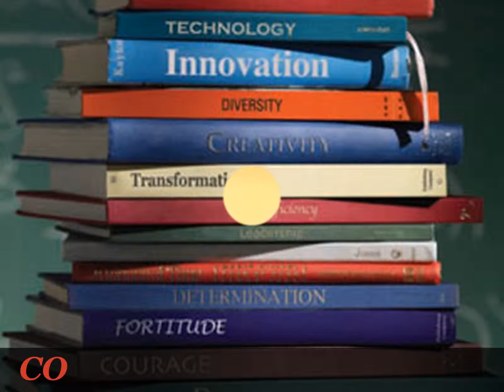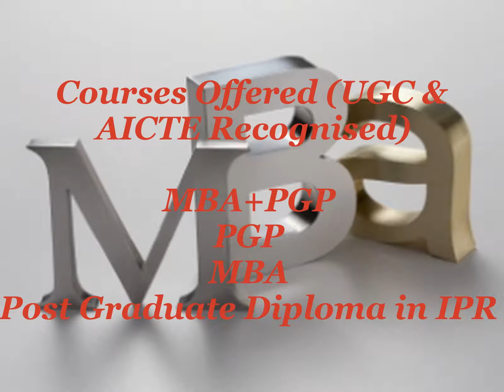PART TIME MBA ,,,,,,,,,,,,,,,, FOR DETAILS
PART TIME MBA IN DELHI/ NCR .

Courses Offered (UGC & AICTE Recognised)

MBA+PGP
PGP
MBA
Post Graduate Diploma in IPR